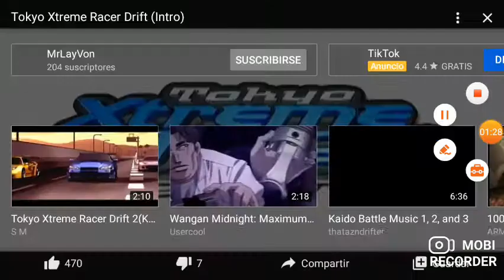tokyo xtreme racer drift ps2 2009 español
puyo puyo 15th anniversary tokyo xtreme racer drift ps2 2009 español the king of fighters xi mr driller drill spirits puyo puyo 7 sega 2009